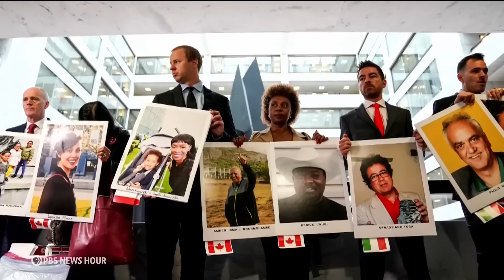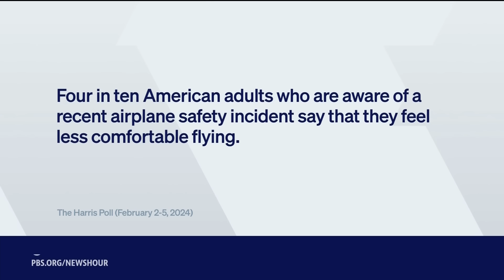What Boeing's potential fraud plea deal could mean for the aviation industry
The U.S. government is waiting to see if Boeing accepts its deal to plead guilty to criminal fraud in connection with two 737 Max crashes in 2018 and 2019 that killed 346 people. Amna Nawaz spoke with Zipporah Kuria, whose father was killed in the 2019 crash, and discussed what the deal could mean for the aviation industry with Miles O’Brien.